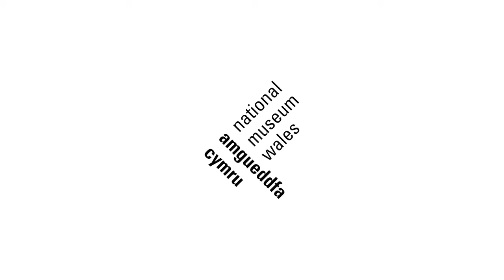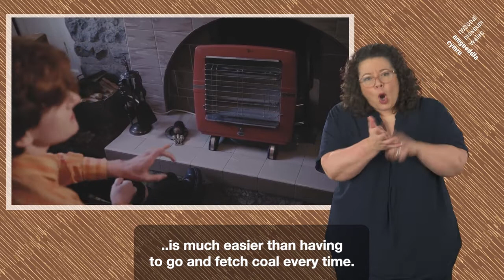BSL - Virtual Workshop: The 1960s in Wales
What was life like in Wales in the 1960s, and what was happening in the world at the time? In a pre-session video, come and meet Huw in Number 1, Fron Haul, at the end of 1969 as he looks back at an exciting and turbulent decade. Huw will discuss some of the big news stories of the sixties and talk about his experience as a young person at this time.